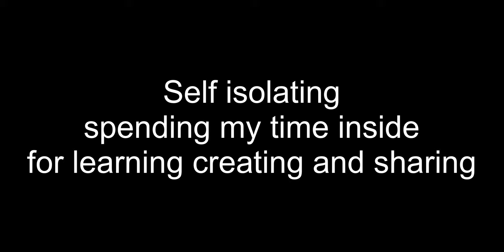Personal 🎥 Vlog shut in time productivity "Organizing Photo & Video Libraries"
organizing photography and video library’s
Do you have a hard time trying to find a photo in your file system? I have been struggling with this for years, going back and forth with apps, trying to figure out the best process. So I've now found the Apple Photo App to be the best for me now.